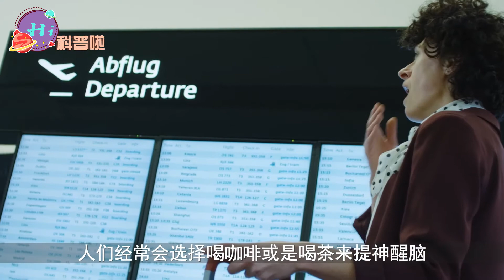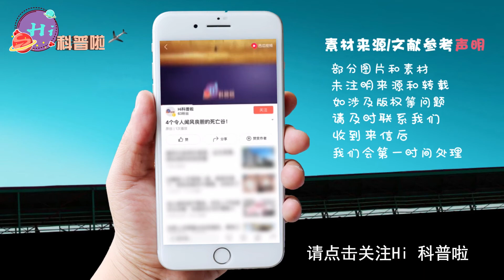5款改变生活的高科技发明，你知道几种呢【Hi科普啦】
我们的内容均遵循公平、尊重的原则，绝对不会宣扬或鼓励任何形式的仇恨言论。 科技改变世界，发明改变生活。
5款改变生活的高科技发明，你知道几种呢【Hi科普啦】

Hi科普啦，这里是Hi科普啦频道，每天科普一点，收获多一点。

科普 发明 高科技 我们强调了视频内容的合规性，同时也保证了内容的新闻价值。